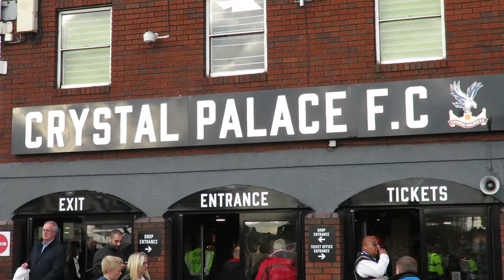Vlog 014 - Palace 3 - 0 Arsenal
Wow what an evening at Selhurst Park 10th April 2017.

Crystal Palace beat Arsenal 3-0 at home to get Selhurst Park rocking.